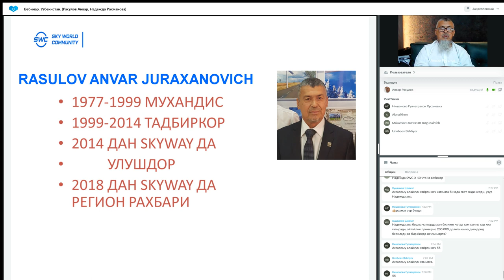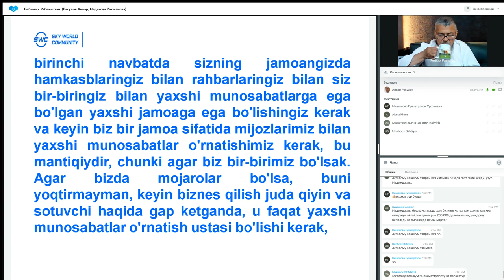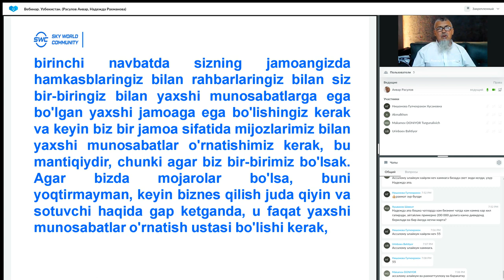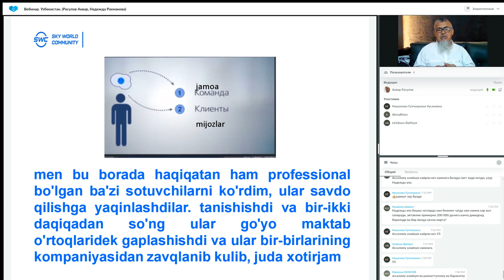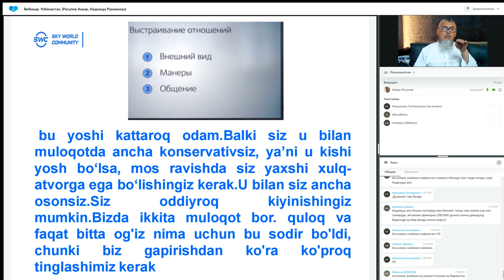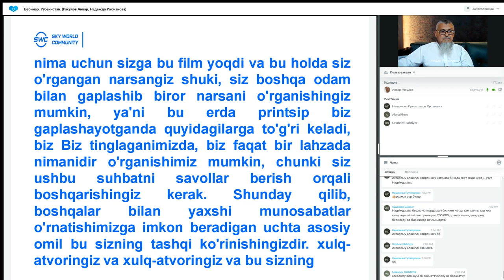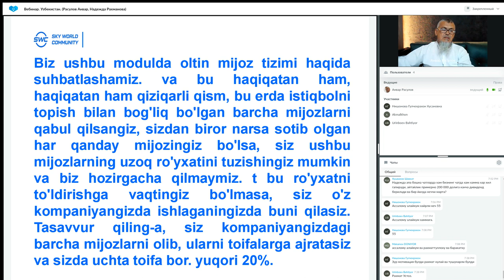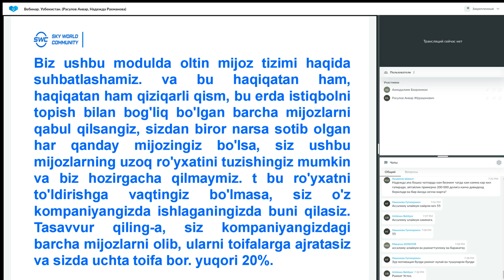Такрорланиш. 13.06.2023 даги Муваффақиятли бизнес қуриш тизими. Етакчи: Анвар Расулов.